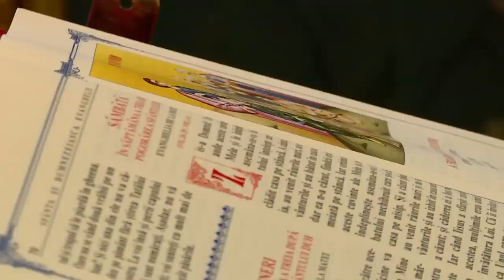Predica Preafericitului Părinte Patriarh Daniel la Duminica a III-a după Rusalii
„Noi ne hrănim cu Dumnezeu Cuvântul tainic ascuns în cuvintele Sfintei Scripturi și această hrană a sufletului din Sfintele Scripturi se împlinește în împărtășirea euharistică, adică în împărtășirea cu Trupul și Sângele Domnului” Predica Preafericitului Părinte Daniel, Patriarhul Bisericii Ortodoxe Române, la Duminica a III-a după Rusalii